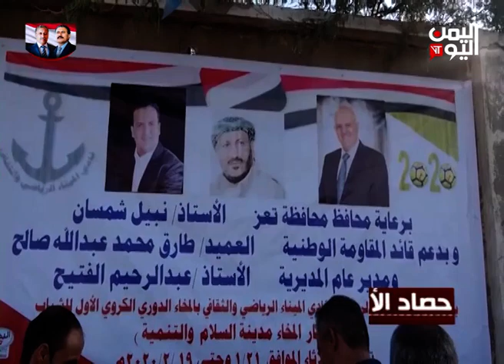حصاد الاسبوع | اعداد وتقديم هيثم جسار 24-01-2020